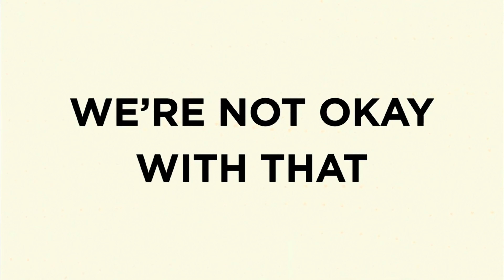BK4L - Week 3